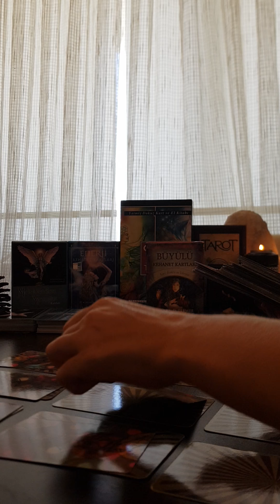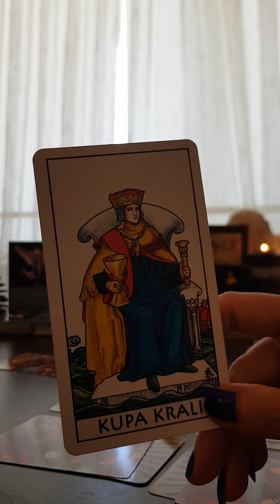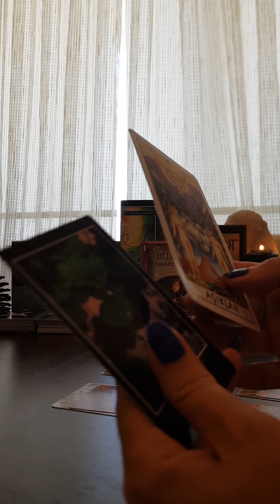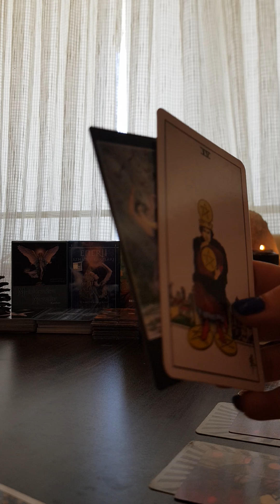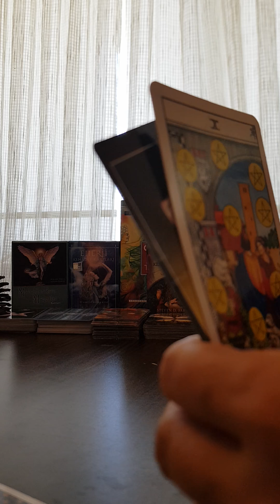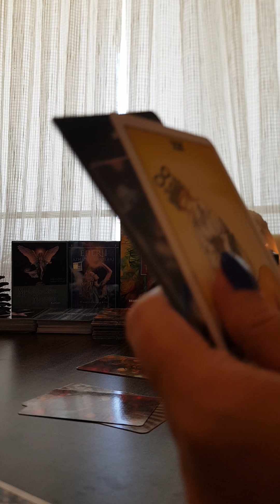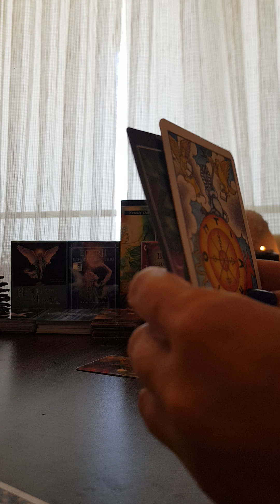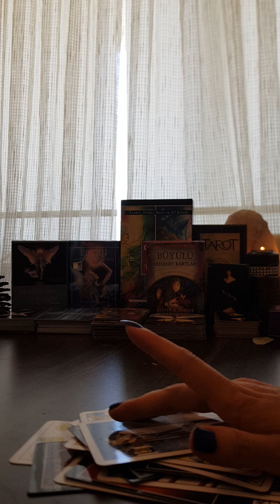❤❤ AĞUSTOS iŞ AŞK PARA ..(BURÇ AÇILIMI)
INSTAGRAM